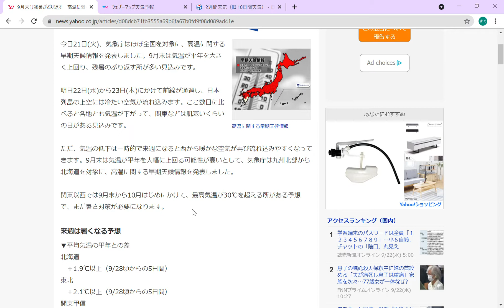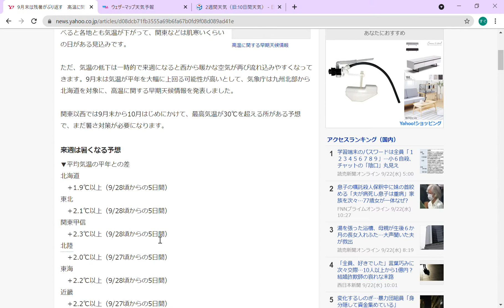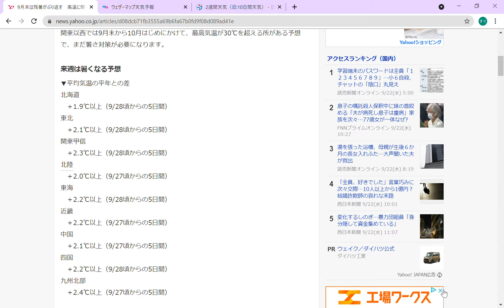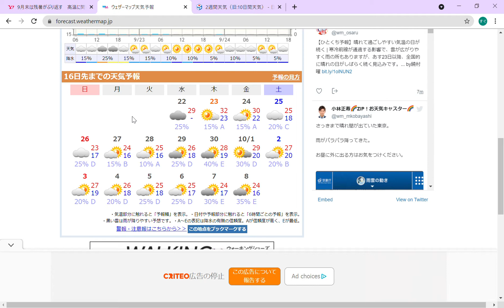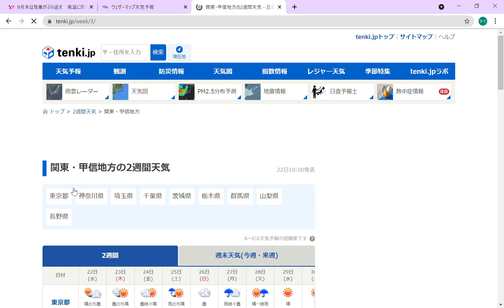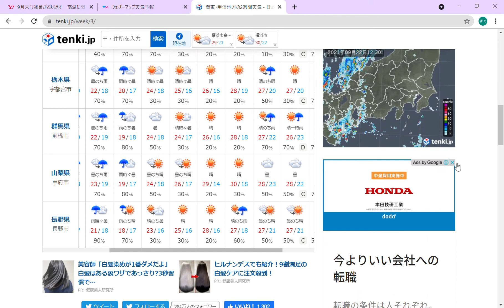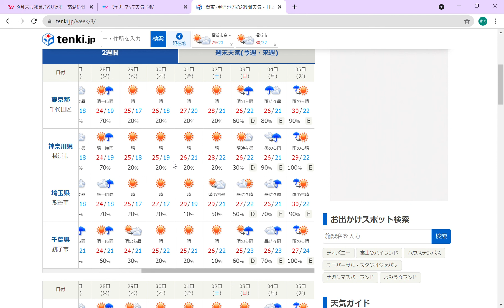【何か怪しいなーと思ったよ】10月に真夏日予報出てて草。今年最後の真夏日は全国的にかなり遅いと予想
※これは22日に撮ったもので情報が古い可能性もあります。
早期天候情報によると今月末から来月にかけては全国的に気温が高い状態が続き30度くらいまで気温が上がるようです。
これは今月前半が涼しかった分の反動でしょうか?
現在の週間予報では10月以降に29度などと書いてあるとこもありますがこれも30度以上まで上がる可能性も否定できません。というか超えるだろうと予想。東京では気温の範囲だと連続して真夏日の圏内にあるので2019年5月末のようにまさかの4〜5日連続真夏日や他の地域ではフェーン現象で10月に40度近くまで上がることも?
今年最後の真夏日は関東でも10月2x日or11月、西日本は11月頃になると予想します。
どうも今年は変な時期に涼しくなって忘れた頃にまた暑くなって季節の変わり目がハッキリわからず正直今年最後の真夏日も予測がしづらいです。
マスク付きの生活が続いていますが引き続き熱中症に注意ですね。